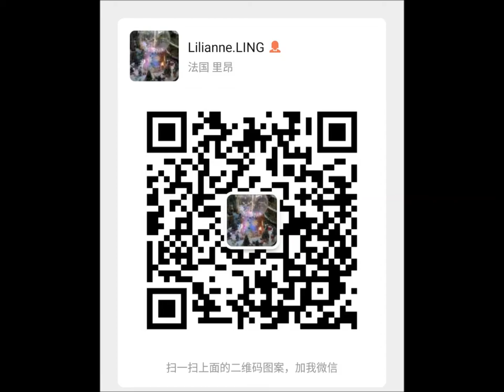副代词y最常用的5种用法,法语基础语法,实用法语口语,法语教学, 初级法语, 法语口语必备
这个视频主要是跟大家分享副代词y最常用的5种用法，y既是副词也是代词，这个视频着重分享y作为副词的运用，有空再出一个视频讲解y作为代词的主要用法。